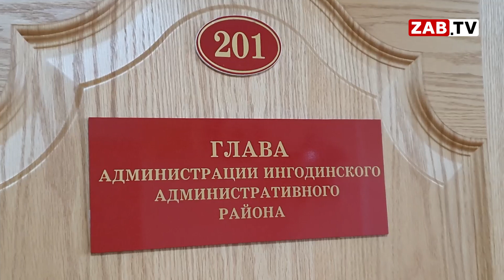Грунтовые воды, активно проявившие себя в конце зимы, доставили немало проблем читинцам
Пришла беда из-под земли: кто бы мог подумать, что в конце зимы, в разгар холодов, грунтовые воды начтут активно осложнять жизнь на Кадале, в Антипихе, Песчанке. Что это - каприз природы или все-таки недосмотр людей, разбирались наши корреспонденты.